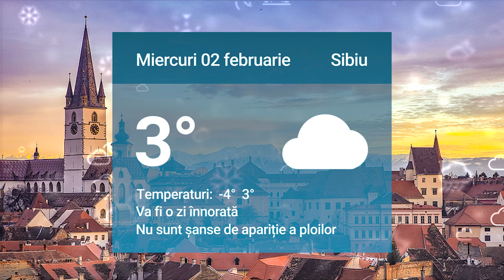Cum va fi vremea marţi, miercuri şi joi la Sibiu. Mai multe detalii pe